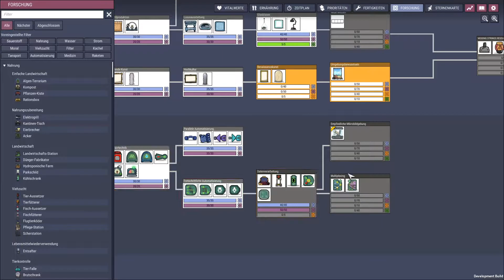ONI Spaced Out DLC S02E020 - Kümmern wir uns mal um das grüne Gas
Early Access des neuen ONI-DLC Spaced Out. Seit 8. Dezember auf Steam erhältlich.

Spiele hier wieder einmal eine neue Kolonie im Spaced Out DLC von Oxygen Not Included.
Man muss festhalten das es sich die Erweiterung immer noch im frühen Stadium befindet und es noch einige Änderungen geben wird. Auch werden nach und nach noch weitere Inhalte hinzugefügt.
Deswegen kann es auch sein das ich durchaus bei größeren Änderungen ggf. einen Neustart machen werde.
Wer sich gerne in der Kolonie verewigt sehen möchte kann mir das gerne in die Kommentare oder ins Discord schreiben. Bei zu großer Nachfrage entscheidet das Los.